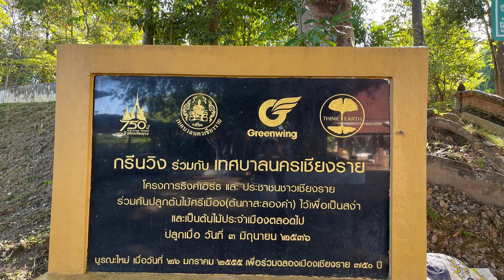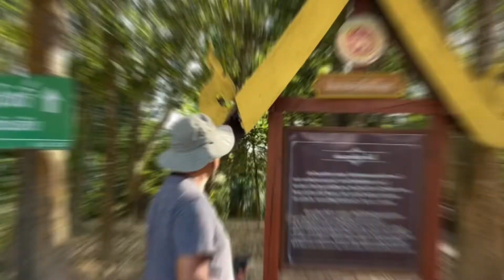Chiang Rai City Pillar Shrine (San Lak Mueang) สะดือเมืองเชียงราย12November AD 2022